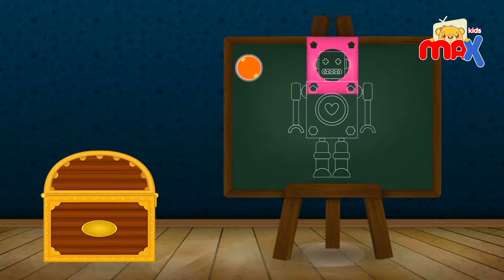iRobot Puzzles | Fun Puzzles to solve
iRobot is fun puzzles for kids, see what puzzle he's solving. 😊

If you enjoyed this video, share the joy with your friends.

Click on the Bell Icon to stay up to date with all of our fun filled animated videos for children!